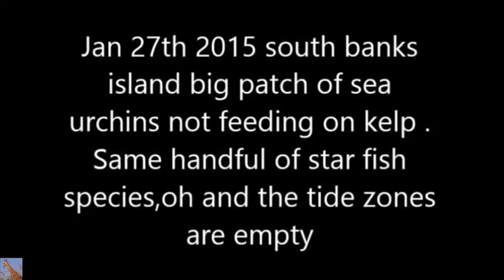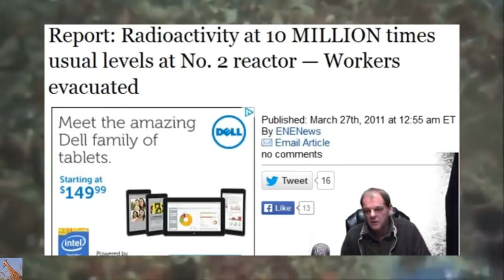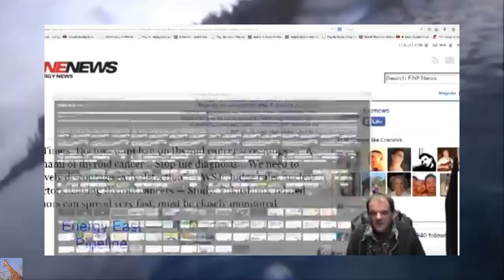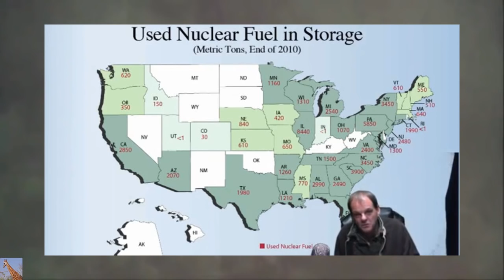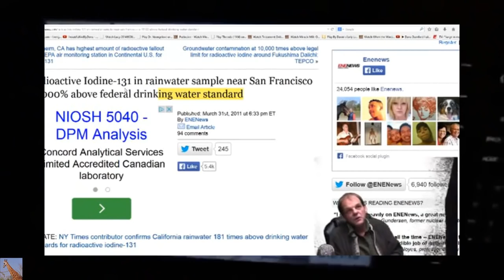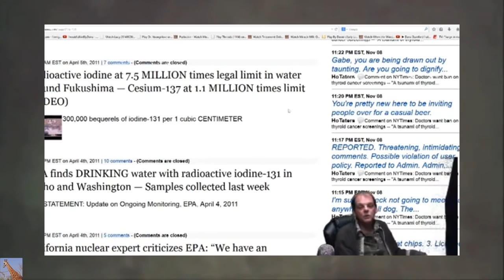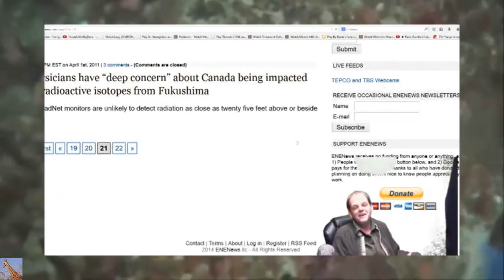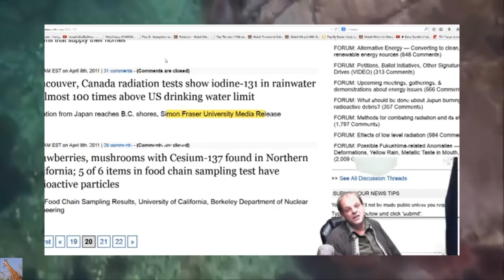Fukushima Fallout in Florida & More (Durnford, Rense, Yoshi)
Fukushima Radiation Cs 137 Detected in Florida Grapefruit Higher than Cali (Rense) (p2/3)
Tens of Millions of Cancer Patients Expected from FUkushima Radiation (Rense) (p3/3)
Certainly No Risk From Fukushima Radiation on West Coast Says Jay Cullen (Rense) (p1/3)
A British Columbia man who posted a video calling for the death of scientists whose research shows the Fukushima nuclear accident is not destroying the Pacific has been charged with two counts of criminal harassment. The charges were laid against Dana Durnford… In a video posted on Thursday, he said he had just been charged, and that many of his past videos had been taken down… “I was arrested… I was in court and I was charged with criminal harassment of nuclear industry PR people,” he said… he was charged under Section 264 of the Canadian Criminal Code, which makes it illegal to engage in conduct that causes someone to fear for their safety… “It’s new territory for me, and I certainly don’t want to jeopardize [the prosecution] by speaking out of turn,” [Cullen] said…

Durnford is not alone in voicing concern about the impact of the Fukushima disaster on North America. Here are a few examples from officials, professors, and other experts:

Former US Gov’t Official: “The elephant in the room is Fukushima radiation” when it comes to Pacific Ocean animal die-offs -Source
Experts: Fukushima radioactive contamination a “major concern for public health of coastal communities” on west coast

US Gov’t: Alaska island “appears to show impacts from Fukushima”; Scientists anticipate more marine life to be impacted as ocean plume arrives

AP: Unprecedented deaths along U.S. Pacific coast; Samples “being tested for radionuclides from Fukushima”

Professor: “Fukushima emerged as a global threat to the conservation of the Pacific Ocean, human health, and marine biodiversity”

Gov’t conducts more tests on sick animals to look for Fukushima radionuclides

Scientists predict west coast killer whales will exceed 1,000 Bq/kg of radioactive cesium; Over 10 times gov’t limit in Japan

Professors: Seafood off west coast predicted to exceed gov’t radioactivity limit

Scientist expects Fukushima radiation will cause marine bacteria in US to mutate

Boat Captain: Fishermen “talking about Fukushima… convinced it has something to do with” poor condition of marine life -Source
Professor: Fukushima a suspected factor in ‘unusual mortality’ of seals, walruses -

Scientists present links between Alaska seal deaths and Fukushima fallout -

“Many researchers initially believed radiation from the Fukushima nuclear disaster could be at the heart of the [sea star wasting] disease”

Mystery disease kills seals in Atlantic Ocean; Gov’t tests for Fukushima radiation

“Fish along the Orange County coast may have been affected by [Fukushima] radioactivity… researchers say”

US gov’t experts looking into whether Fukushima is cause of sea lion strandings in California; NOAA: “Radiation epidemic could be potential cause”

For more on the latest on radiation and Fukushima Follow